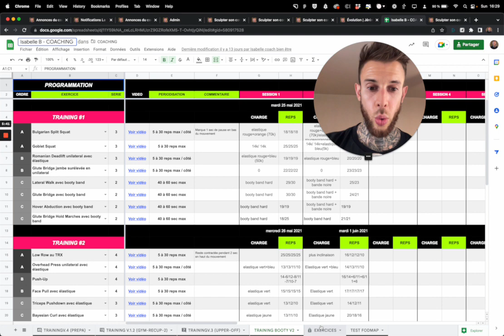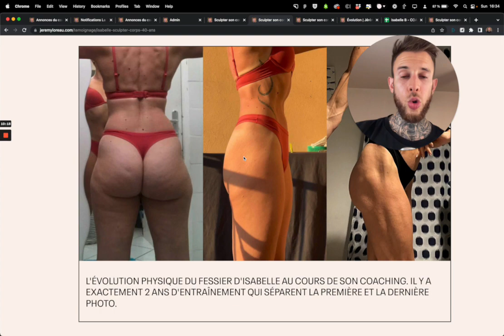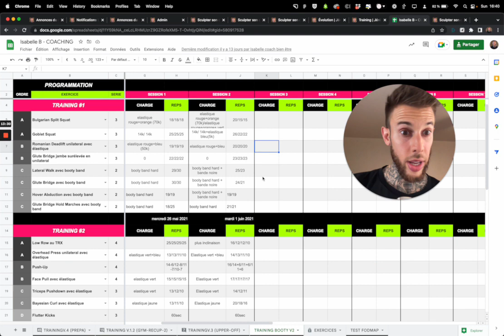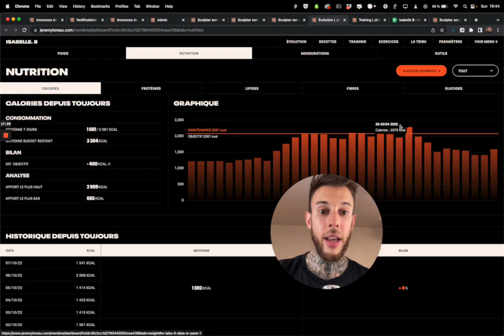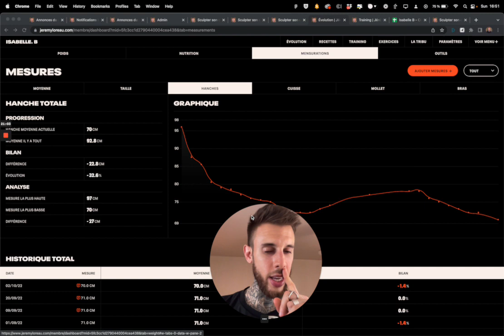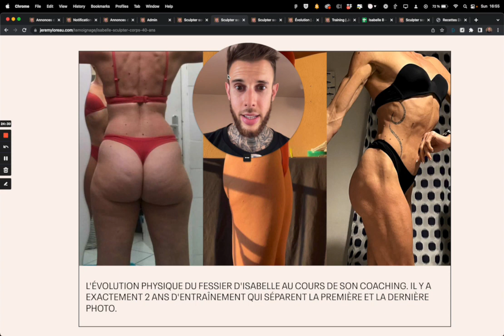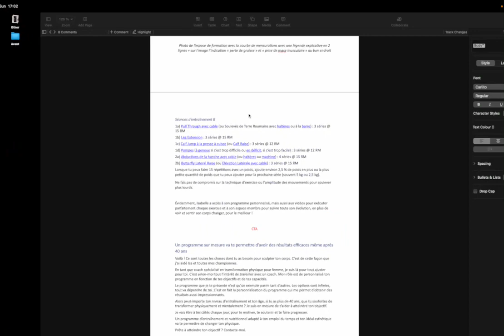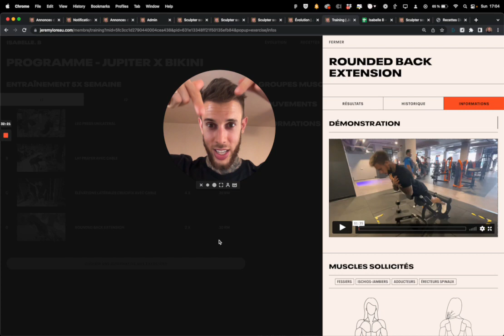CULOTTE DE CHEVAL : Comment la perdre après 40 ans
Les 5 étapes pour atteindre ton objectif de transformation physique (perdre de la graisse et sculpter ta silhouette, sans te priver des aliments que tu aimes manger).

Je te donne tous mes secrets de coach spécialisé dans la transformation physique pour femme, qui vont te permettre de perdre de la graisse et tonifier ton corps de façon durable, sans faire de régime.

🙋‍♀️ Tu as besoin d'aide ? Contacte-moi.
Je vais faire tout mon possible pour t'apporter une réponse et t'aider à avancer.

Chapitres de la vidéo :
00:00 - Introduction
03:30 - Le principe fondamental pour perdre la culotte de cheval
06:38 - Comment s'entraîner pour perdre la graisse au niveau des fesses
10:20 - Muscler ses fessiers
14:50 - Ne pas avoir peur de devenir forte
19:20 - Peut-on changer la répartition des graisses de son corps ?
22:40 - Résumé de ce qu'il faut faire pour éliminer la culotte de cheval

Voici comment éliminer ta culotte de cheval une fois pour toutes
Je te délivre aujourd'hui l'étude de cas d'Isabelle - l'une de mes championnes - que je prépare depuis plus d'un 1 an pour sa première compétition de fitness.
Avant de me rencontrer, Isabelle pensait qu'après 40 ans elle ne pouvait plus espérer avoir un corps sculpté.

Les kilos de gras, s'étaient accumulés au niveau de ses fessiers... Incapable de s'en débarrasser.
Elle avait beau courir, suivre des programmes de sport achetés sur internet et faire des régimes...
Elle n'arrivait pas à se débarrasser de sa culotte de cheval.
Jusqu'au jour où, elle s'est mise à optimiser sa nutrition et à faire de la musculation...

Son corps s'est métamorphosé et je vais tout t'expliquer !
Lorsque je regarde ça photo avant après, je dois moi-même t'avouer que j'ai du mal à croire que c'est la même personne...
Et pourtant, c'est bien Isabelle !
Quand j'ai montré cette photo à mon entourage proche, je me suis retrouvé avec tout un tas de question, notamment :

Jérémy, j'ai déjà tout essayé... comment avoir les mêmes résultats ?
Pour répondre à cette question de façon pertinente, j'ai décidé de te délivrer étape par étape tout ce que j'ai mis en place pour aider Isabelle à sculpter son corps et perdre sa culotte de cheval, après 40 ans.
Tu vas apprendre dans cette vidéo à comment perdre la culotte de cheval et muscler tes fessiers de façon efficace pour obtenir les mêmes résultats.